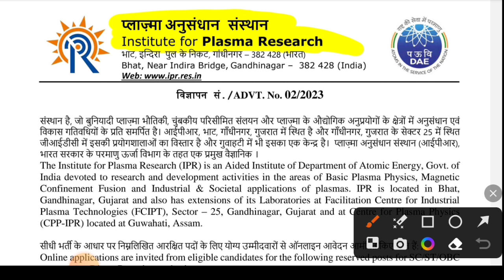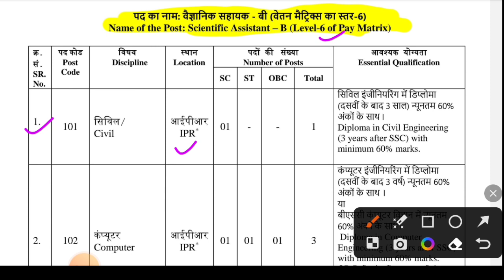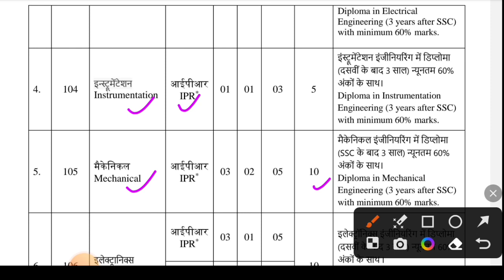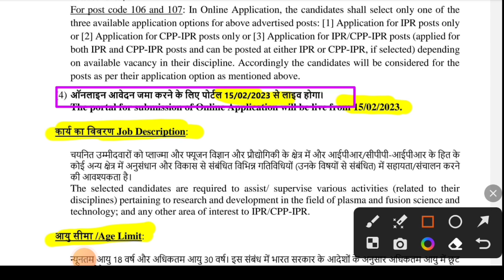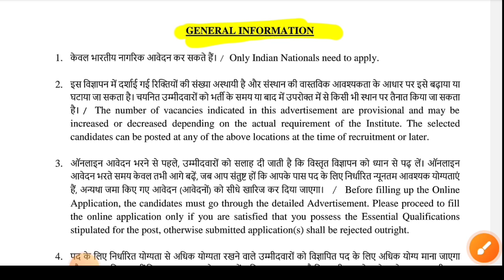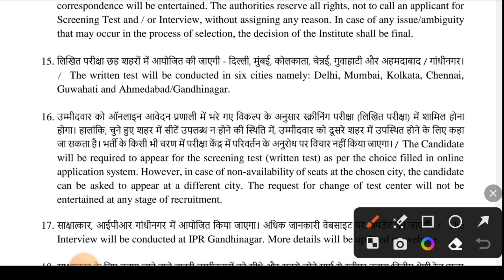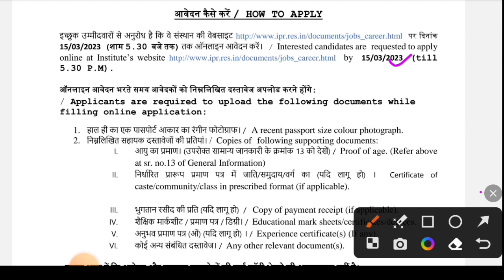DAE Recruitment 2023 | Scientific Assistance Vacancy 2023 | Diploma Fresher| Junior Engineer vacancy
✔️Hashtag ☑️

latest jobs,
engineers jobs
Mining Jobs,
10 based jobs
12pass jobs,
BPO jobs
Gaming Jobs,
Calling Jobs
freelancing jobs,
Backend jobs
NHAI Jobs,
Metro Jobs,
adani jobs,
IIT Jobs,
Ministry Jobs,
NPCC jobs,
Refinery Jobs,
ISRO jobs,
Railway jobs,